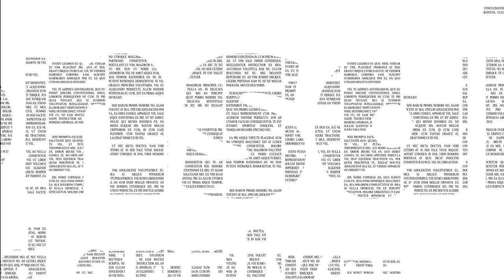豆盆栽の挿し木講座。ツクモケヤキ、モミジ、ザクロ、アケビ【盆栽Q】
スポンサークレジット（業界宣伝効果№1！）

◆使用機材◆
編集ソフト：Adobe Premiere Pro CC
メインカメラ：TX-4
三脚：MKELES5RD-BH